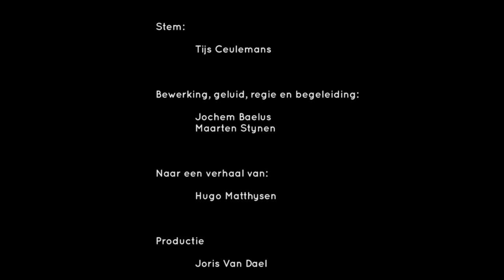Je kunt het nog altijd leren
Op tijd en stond een beetje afwisseling kan geen kwaad, en daarom ging Ivanhoe regelmatig achterstevoren op zijn paard zitten.

Naar een verhaal van Hugo Matthysen.